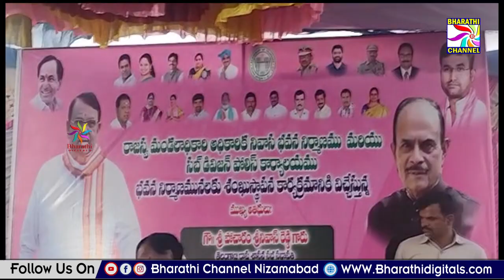బాన్సువాడలో డీఎస్పి కార్యాలయ భవన నిర్మాణం, RDO నివాస భవనం నిర్మాణానికి భూమిపూజ చేసిన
బాన్సువాడ లో డీఎస్పి కార్యాలయ భవన నిర్మాణం,ఆర్డీఓ నివాస భవనం నిర్మాణానికి భూమిపూజ చేసిన స్పీకర్ పోచారం శ్రీివాసరెడ్డి || Bharathi Channel || Nizamabad ||